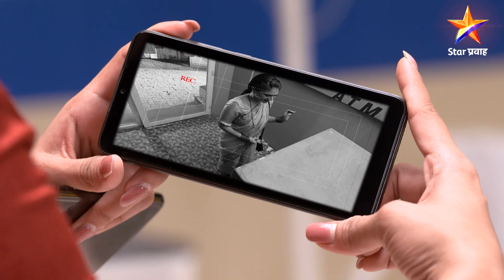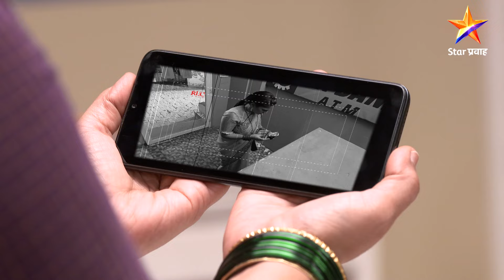Phulala Sugandh Maticha|फुलाला सुगंध मातीचा|Full Episode 372|सोनालीचा हेतू झाला उघड !